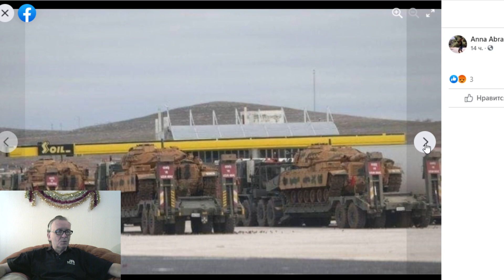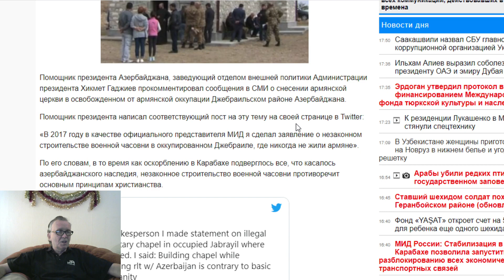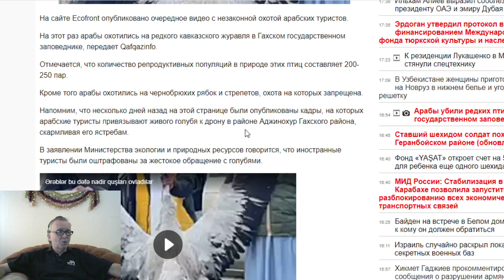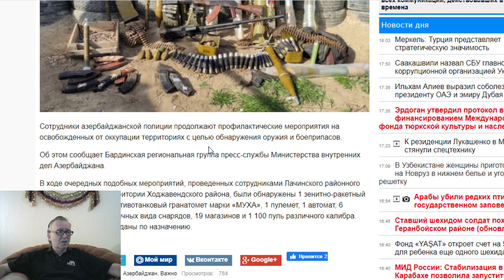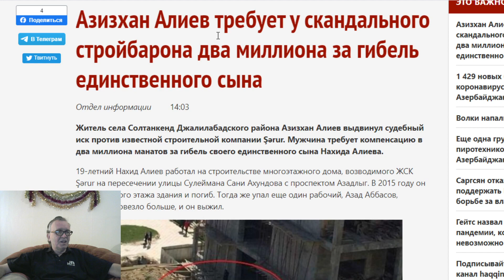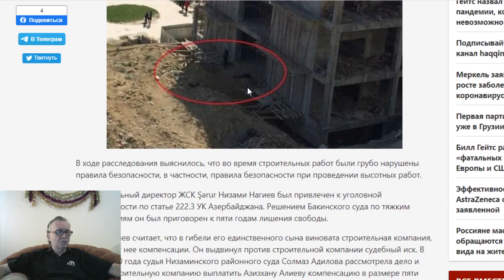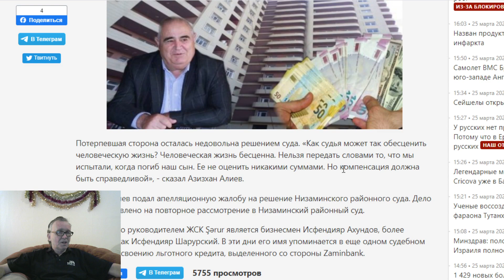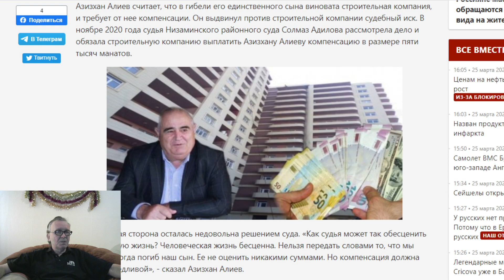Перевоз турецких танков и военной техники к границе с Арменией . Х.Гаджиев о сносе Армянской церкви.